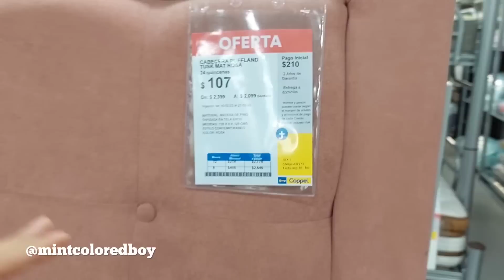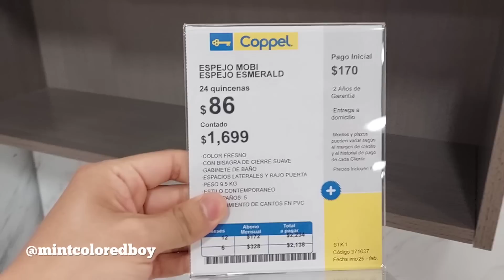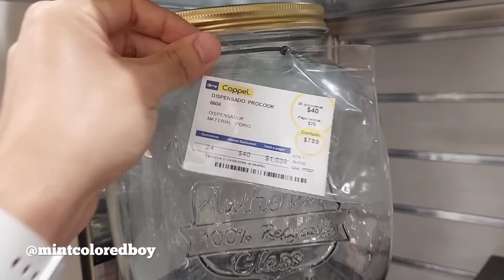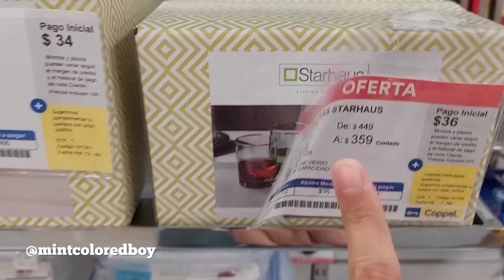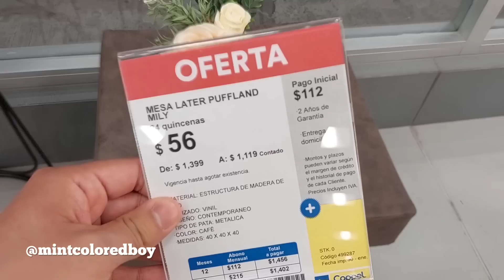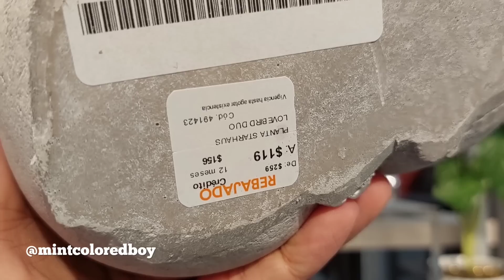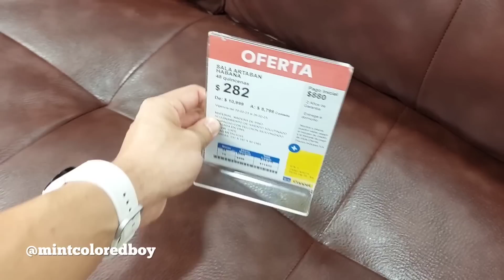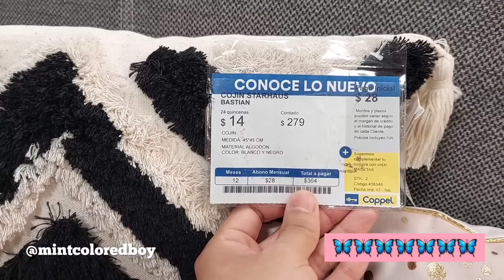Recorrido en Coppel Nuevas Colecciones, Hogar, Muebles, Decoración y Más @coppel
Recorrido en Coppel Nuevas Colecciones, Coppel 2023, Coppel Nueva Decoración 2023, Coppel Salas, Coppel Ofertas, Coppel, Coppel Novedades.